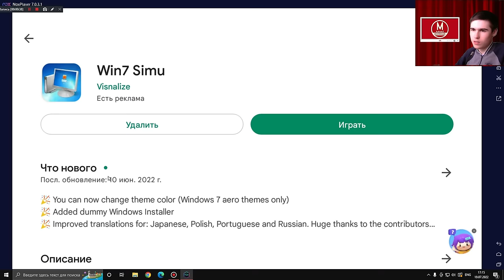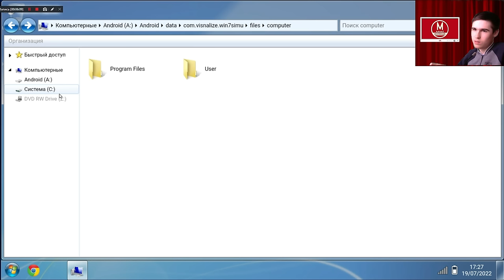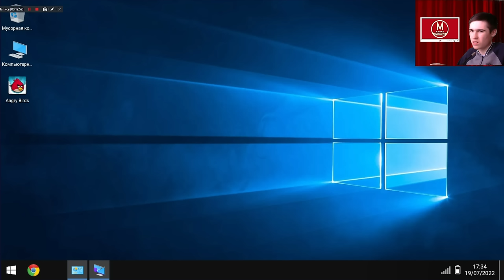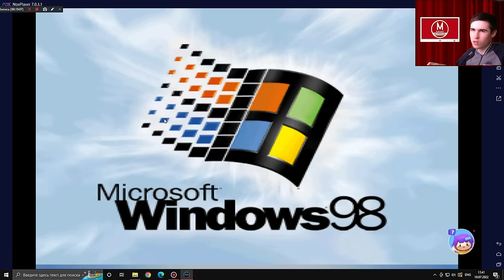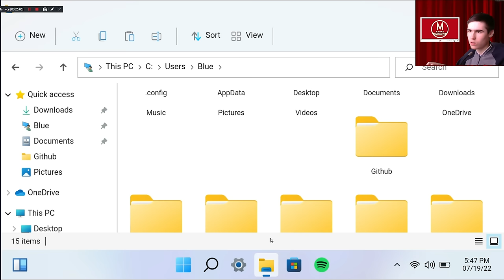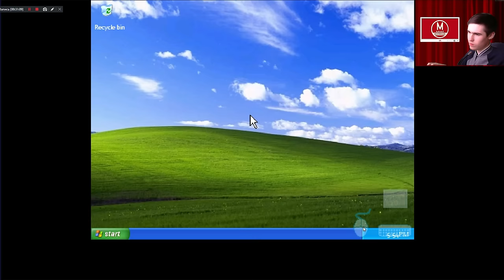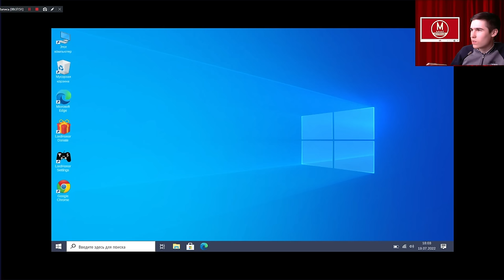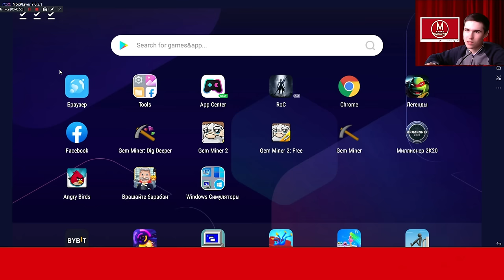Топ 7 симуляторов Windows на Android